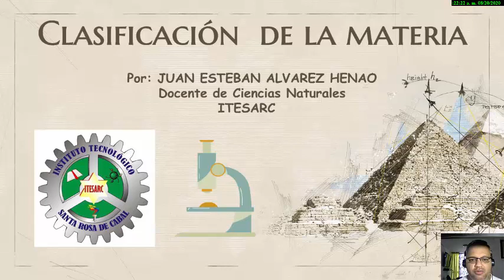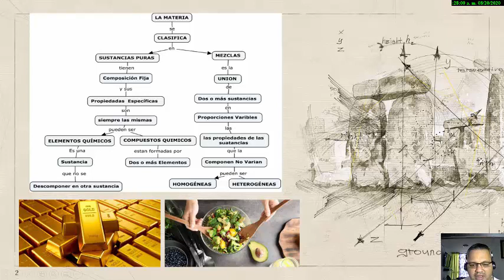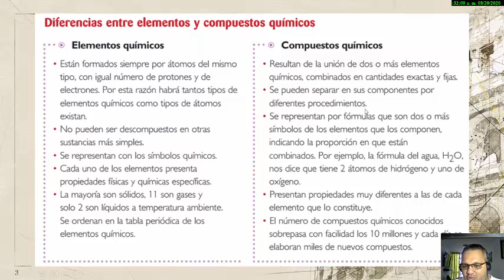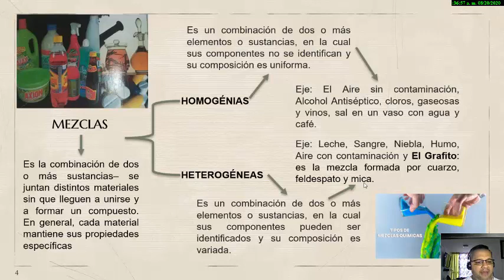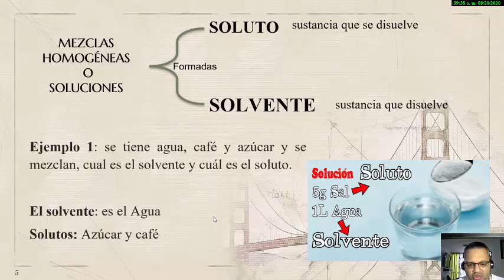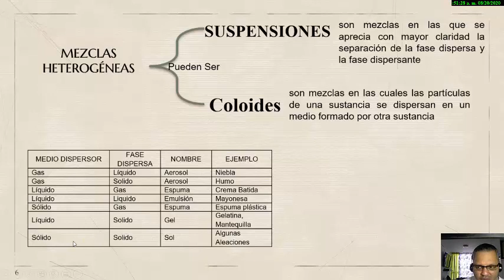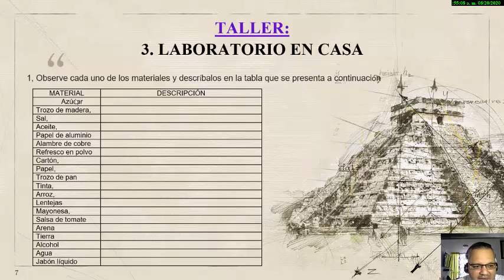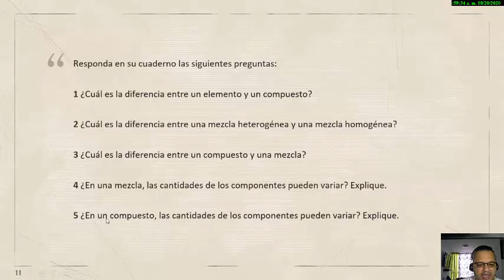clasificacion de la materia 1